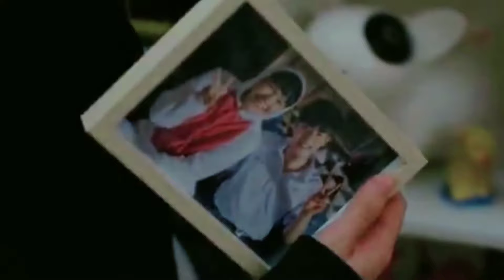[ bl ]thai bl mix hindi 💕songs||cake and eiw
💕 Thai bl drama music video ||💕
Series  name - my only 12% 💕||

Channel name- shining drama m

I love 💕thai drama so i have decided to upload||
Thai  drama video on my channel 😊||

Thai drama
Thai series
K drama
I love 💕 thai bl drama